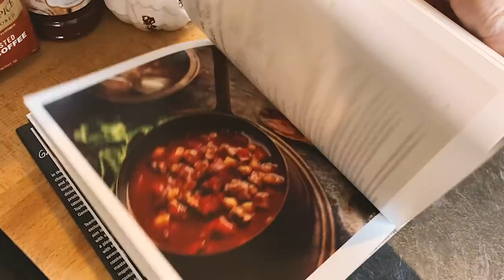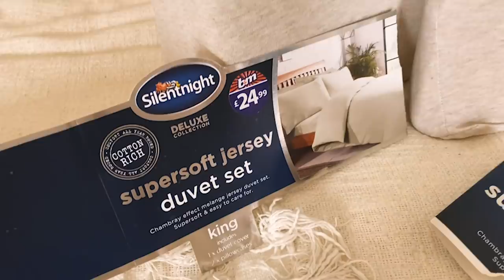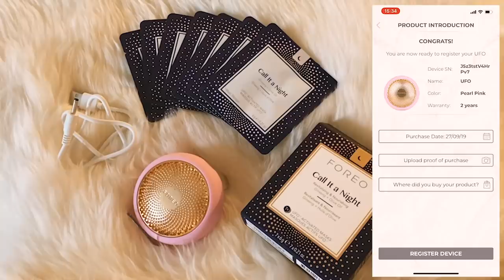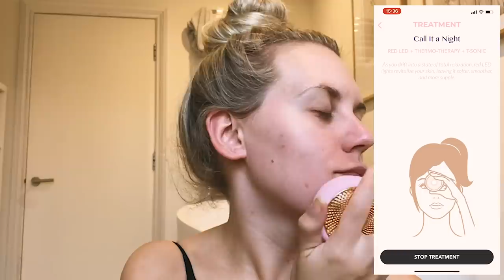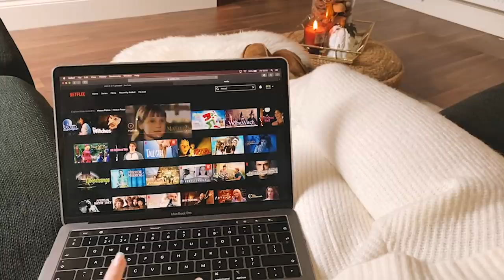MY ULTIMATE COSY AUTUMN PAMPER NIGHT ROUTINE FOR FALL | Freya Farrington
MY ULTIMATE COSY AUTUMN PAMPER NIGHT ROUTINE
Light your candles and get cosy for the Ultimate Pamper Night Routine Autumn Style!

MISSGUIDED KNIT SET
UGG Slippers
White Sweatshirt
Elemis Cleanser
Kiehl's Eye Cream
Kiehl's Face Moisturiser
Clarins Lip Balm
FILMING EQUIPMENT
This Video was filmed using the iPhone 11 Max Pro.